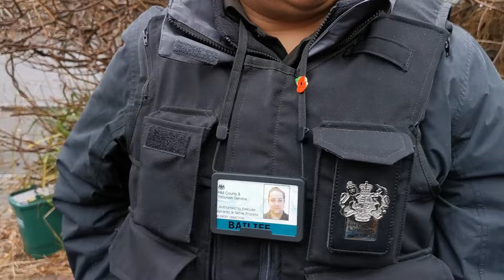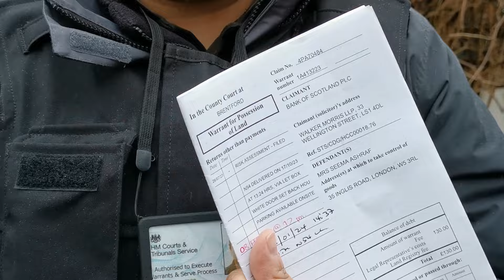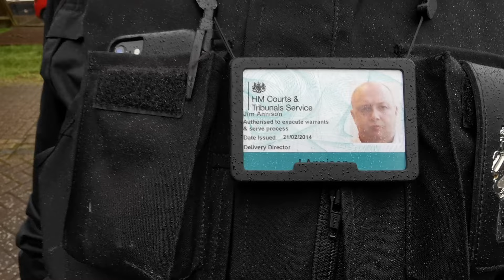Failed eviction by fraudsters Lloyds Bank and Walker Morris in West London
Stopping a Lloyds Bank and Walker Morris repossession in West London where the victims have been harassed and tortured. February 2024